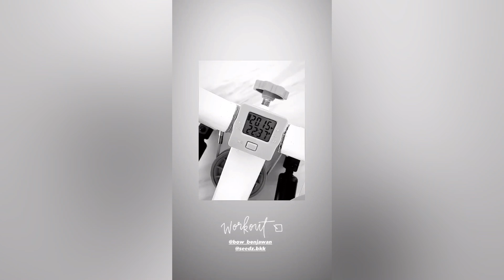“หมากคิมชิมให้” สองบี๋ให้ฝากร้าน พร้อมช่วยอุดหนุนและรีวิว